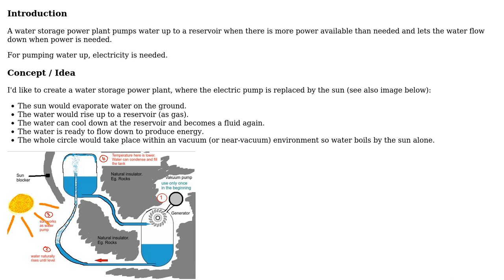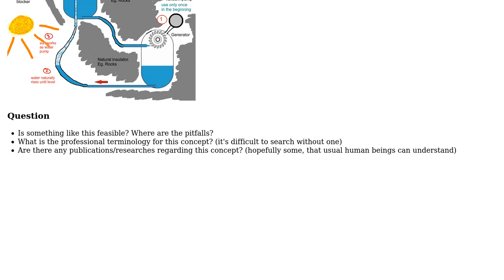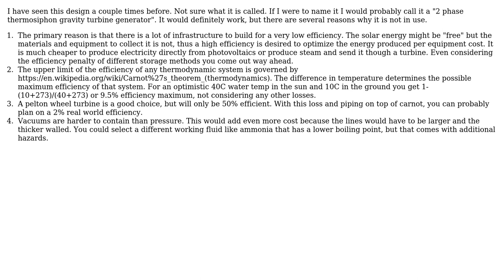Engineering: Sun as water pump in underpressure water power circle (2 Solutions!!)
Engineering: Sun as water pump in underpressure water power circle

With thanks & praise to God, and with thanks to the many people who have made this project possible! | Content (except music & images) licensed under CC BY-SA | Music | Images & others | With thanks to user Tiger Guy user ericnutsch user DarkTrick and the Stack Exchange Network Trademarks are property of their respective owners. You are responsible for your own actions.